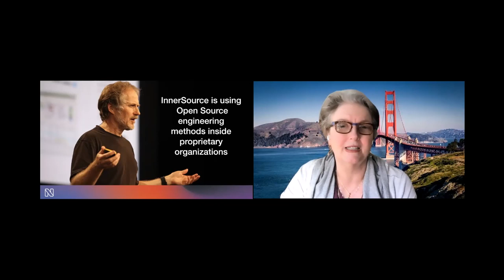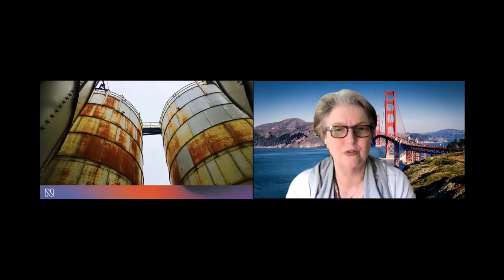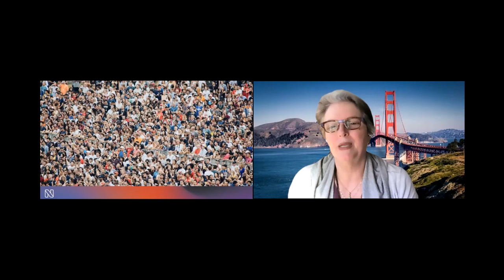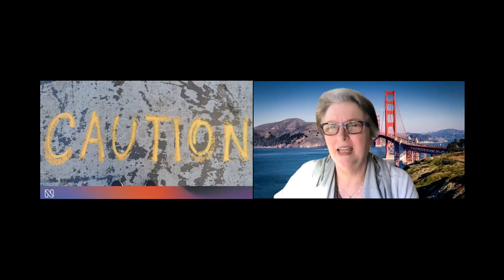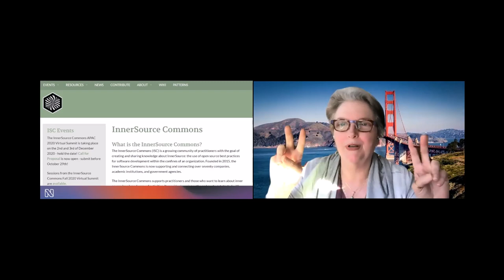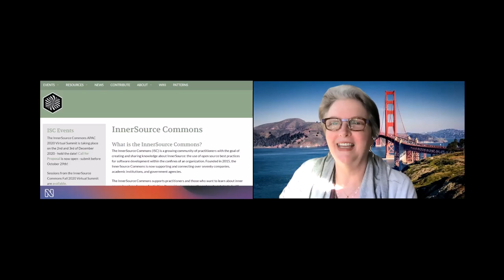Interested in One of the Hottest Trends in FinTech Digital Transformation? It's InnerSource!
Interested in One of the Hottest Trends in FinTech Digital Transformation? It's InnerSource! - Danese Cooper, NearForm